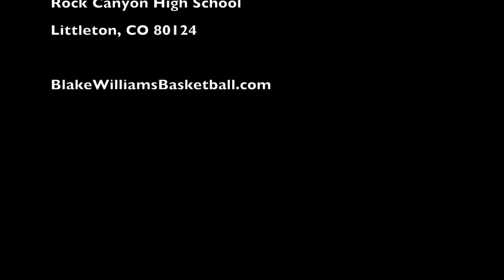2015 May 2 Game 2 Highlight Film Blake Williams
Blake Williams Basketball Guard
Rock Canyon Class of 2018

Colorado Premier #23 (Red or White)
Rock Canyon #3  (White or Black)
Colorado Hawks #1 (Red or White)

Video Date: April 9, 2017